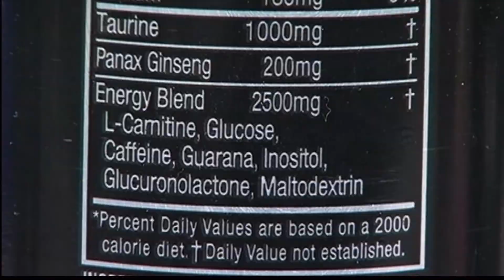Increased Consumption Of Energy Drinks